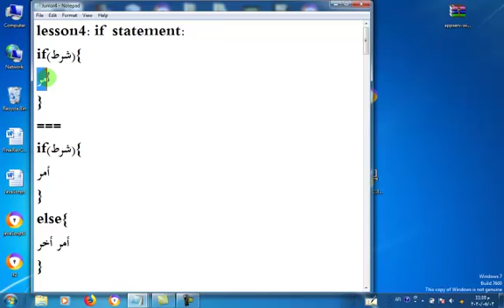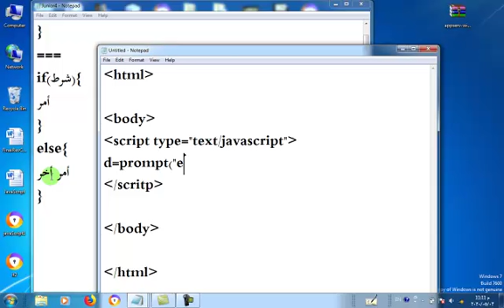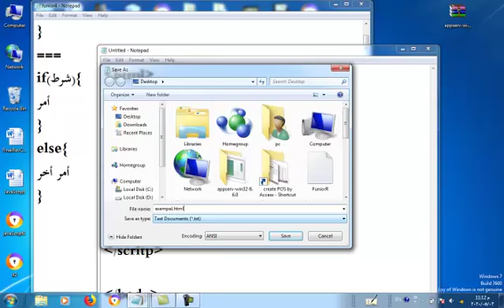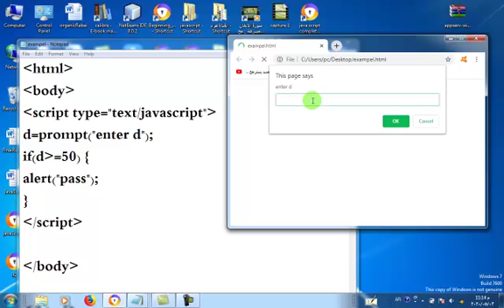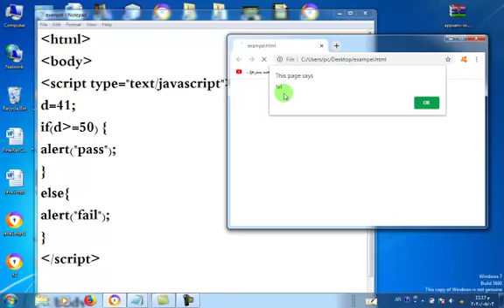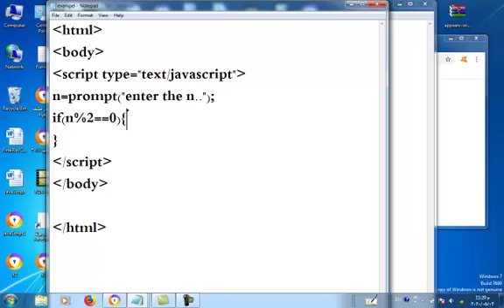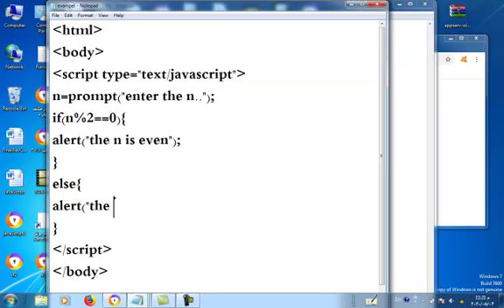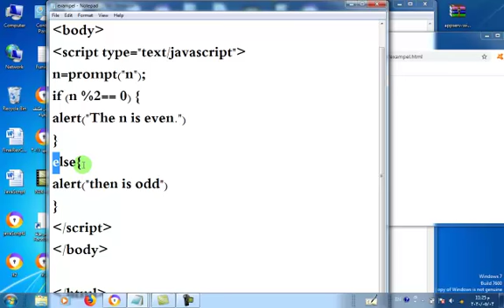المبرمج الصغير جافا سكريبت الدرس الرابع if statmentpart1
قناتة تعليمية  ترفيهية ترويحية  ثقافية في مجال العلوم واللغات والساياسة والادب